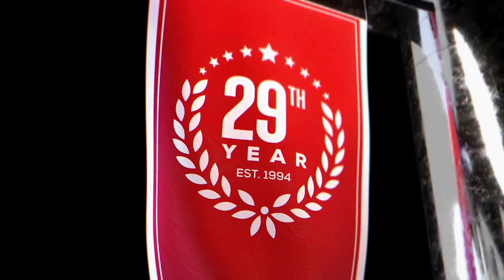Thunder vs Trail Blazers (2-10-23) NBA Expert Predictions, Basketball Picks & Best Bets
Oklahoma City Thunder vs Portland Trail Blazers NBA game predictions for February 10th, 2023.

The Oklahoma City Thunder and Portland Trail Blazers meet up in a game between 2 teams in fringe playoff contention. Both teams are close to the play-in and need every win to solidify their place in the standings. Should you look to the side or the total to make the winning NBA pick?

Our betting experts preview the NBA game Oklahoma City Thunder vs Portland Trail Blazers on February 10th. They'll go over the latest basketball betting trends and best value NBA odds available and share their NBA expert predictions, basketball picks, and best bets.